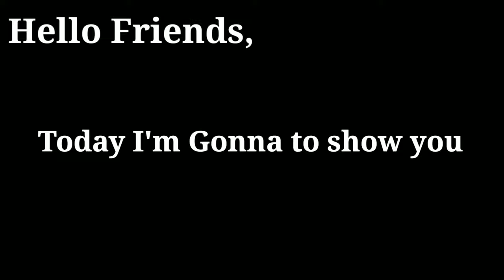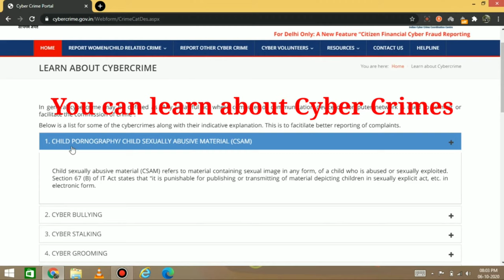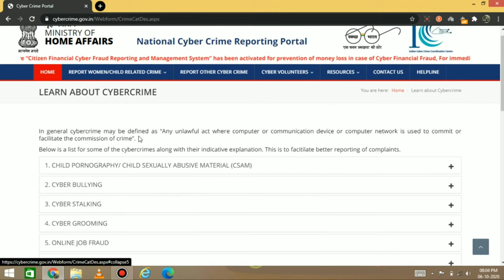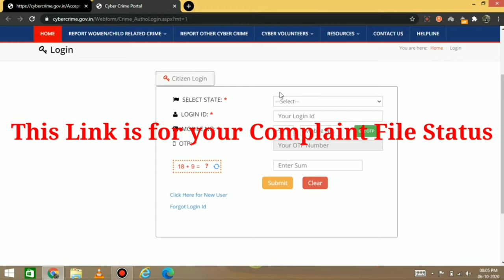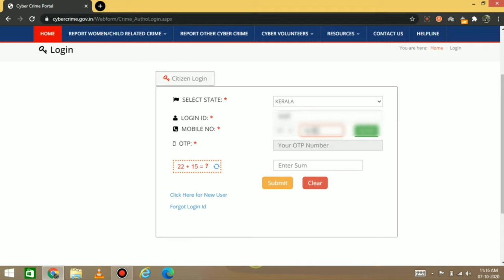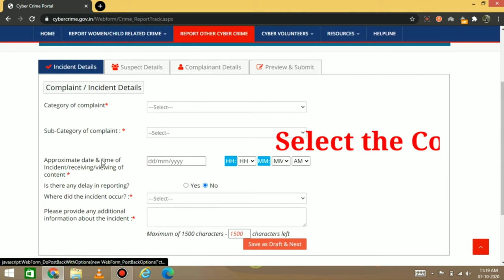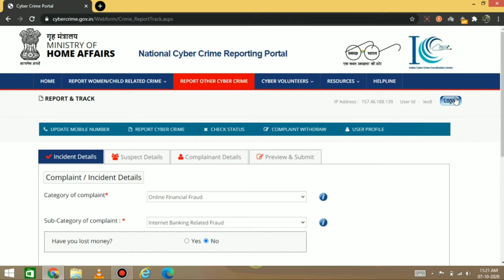How to Report of Blackmailing with your Private Photos and Videos | Legally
Haii Friends, Today I'm gonna show you,  How to Report of Blackmailing with your Private Photos and Videos; Legally..

National Cyber Crime Reporting Portal- in this portal Special Focus on Cybercrime against Women and Child.
This portal is launched by Ministry Home Affairs .it is an initiative of the Government of India to facilitate Victims/Complaint online.

Keep Supporting.